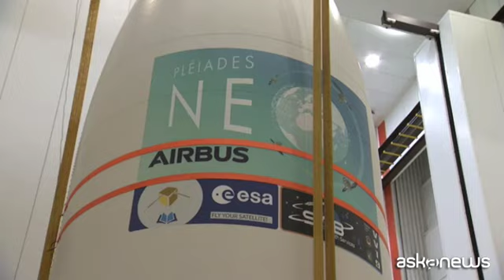Spazio, nuovo successo per il vettore Vega con il Volo VV19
Kourou, 17 ago. (askanews) - Nuovo successo per il vettore Vega. La missione partita dalla base spaziale di Kourou in Guyana francese ha segnato un nuovo passo per il razzo europeo Vega. Si tratta del volo VV19, il settimo lancio dell'anno portato a termine da Arianespace. Il vettore europeo, sviluppato e costruito da Avio, ha messo in orbita il satellite francese di nuova generazione Pléiades Neo 4, costruito da Airbus Defence and Space, insieme ad altri 4 microsatelliti. Uno di questi è il Ledsat, un progetto dell'università La Sapienza di Roma per lo studio del funzionamento di una tecnologia a Diodi emettitori di luce (LED) per il tracciamento ottico indipendente dei satelliti in orbita terrestre bassa. Gli altri sono il Radcube e il Sunstorm per applicazioni astronomiche e il BRO-4 per applicazioni di sicurezza.
La missione è durata un'ora, 44 minuti e 59 secondi durante i quali Pléiades Neo 4 si è separato ad un'altitudine di 625 chilometri mentre i quattro carichi utili ausiliari si sono separati a 551 chilometri.
Il vettore europeo conferma la sua capacità nel trasportare in orbita gruppi di satelliti in rideshare insieme a un payload principale.